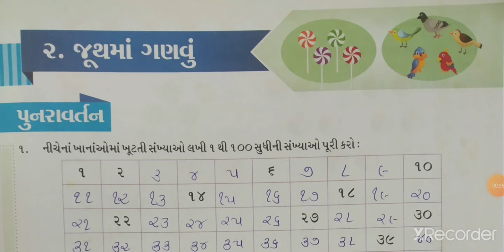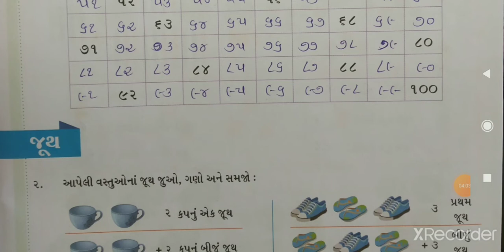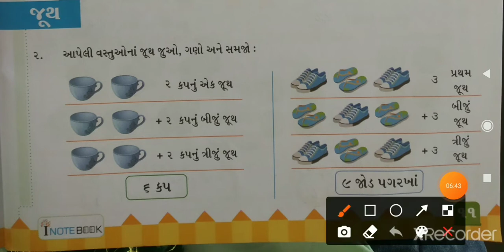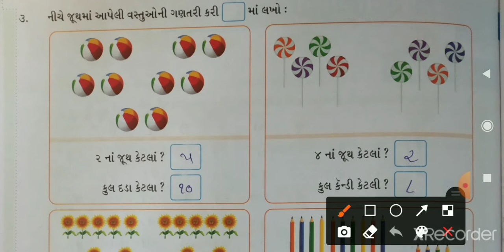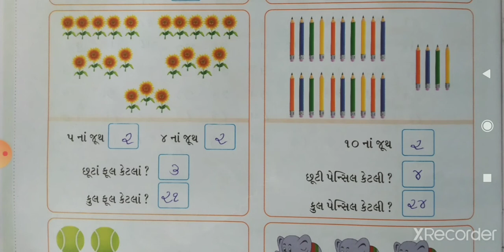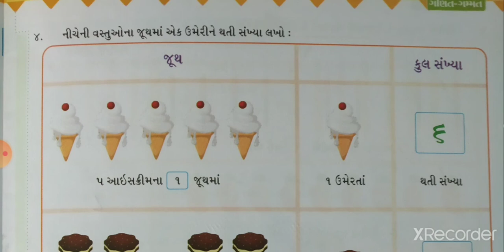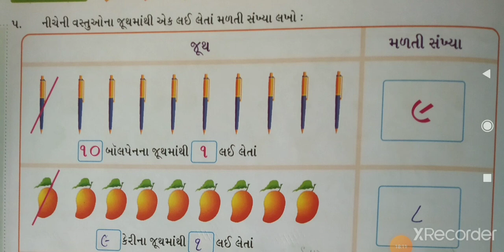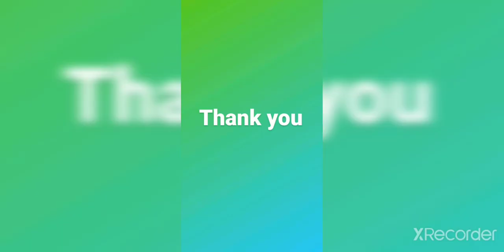ધોરણ-૨ || ગણિત || પાઠ - ૨ જૂથમાં ગણવું ભાગ -૨